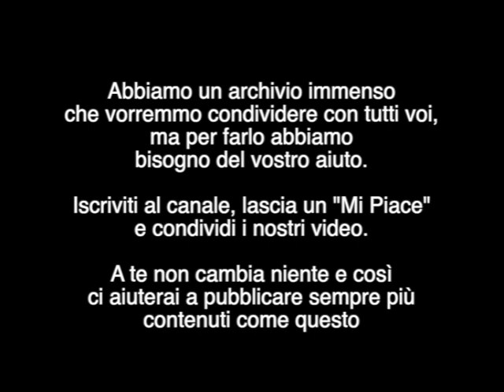12° Tirrenia Rally 1987 - Coppa Italia Rally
In questo video alcune immagini del 12° Tirrenia Rally realizzate da Giuseppe Martinelli che il figlio Alberto ci ha generosamente concesso di pubblicare. Si tratta di un riordino (presumo a Buggiano) e di 2 passaggi di qualche vettura (il 2° sulla speciale di Montecarlo). Si tratta di immagini amatoriali e sono presenti solo le prime vetture anche perchè al tempo le batterie delle telecamere duravano quel che duravano.
Se nei commenti qua sotto vorrete dirci esattamente dove si trovava il riordino e che prove erano ve ne saremo grati.